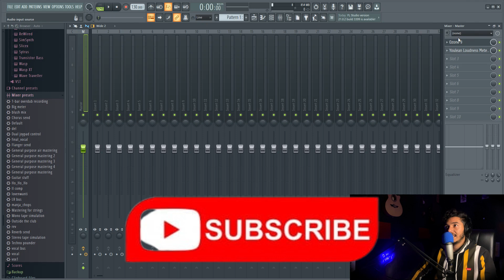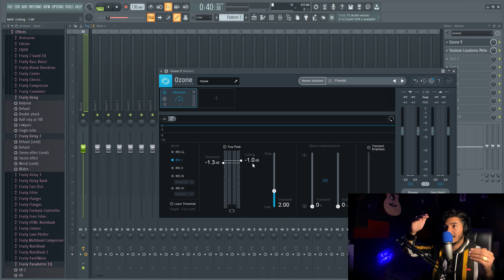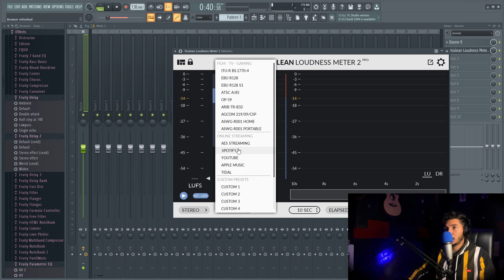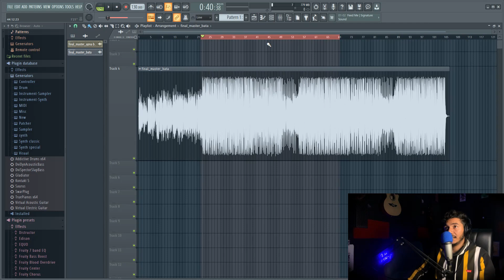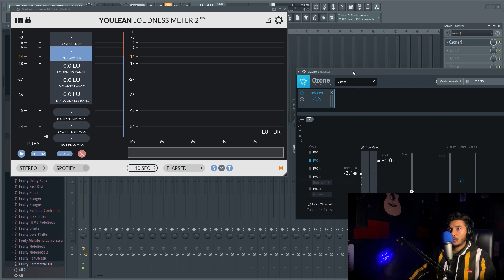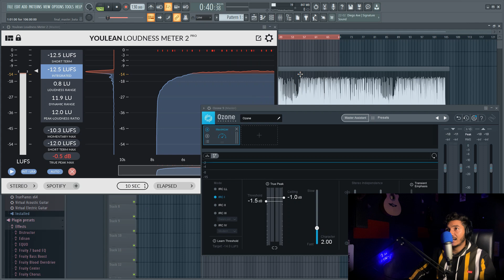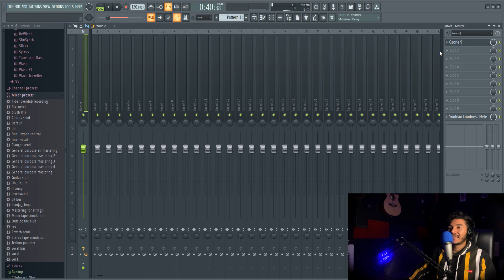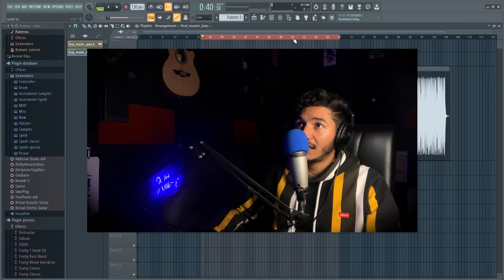FL Studio Loudness Meter | Youlean Loudness Meter For spotify | Nitin Nischal (Nit-A)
how to master song in fl studio for spotify using youlean loudness meter -